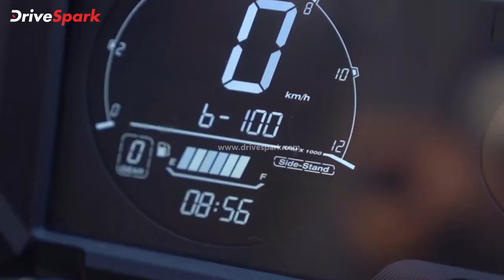Yezdi Adventure, Roadster, Scrambler Review | Details In Malayalam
ഇന്ത്യന്‍ നിരത്തുകളിലേക്ക് കൂടുതല്‍ പ്രൗഢിയോടെ തിരിച്ചെത്തിയിരിക്കുയാണ് ഐതിഹാസിക ബൈക്ക് നിര്‍മാതാക്കളായ യെസ്ഡി. തിരിച്ചുവരവിൽ മൂന്ന് സെഗ്മെൻ്റുകളിലേക്കായി മൂന്ന് മോഡലുകളെയാണ് കന്പനി അവതരിപ്പിച്ചിരിക്കുന്നതും.

യെസ്ഡി, റോഡ്സ്റ്റര്‍, സ്‌ക്രാംബ്ലര്‍, അഡ്വഞ്ചര്‍ എന്നിങ്ങനെ മൂന്ന് പുതിയ മോട്ടോര്‍സൈക്കിളുകളാണ് വിപണിയിൽ അവതരിപ്പിച്ചിരിക്കുന്നത്. ഇതിനോടകം തന്നെ ഈ മൂന്ന് മോഡലുകളുടെയും ഫസ്റ്റ് ഇംപ്രഷൻ വ്യക്തമാക്കുന്ന ഒരു വീഡിയോ ഞങ്ങൾ നിങ്ങളുമായി പങ്കുവെച്ചിരുന്നു. എന്നാൽ ഇപ്പോൾ   ഈ മോട്ടോര്‍സൈക്കിളുകള്‍ ടെസ്റ്റ് ഡ്രൈവ് വിശേഷങ്ങളാണ് ഞങ്ങള്‍ നിങ്ങളുമായി പങ്കുവെയ്ക്കുന്നത്.